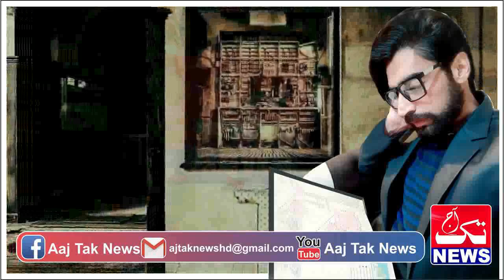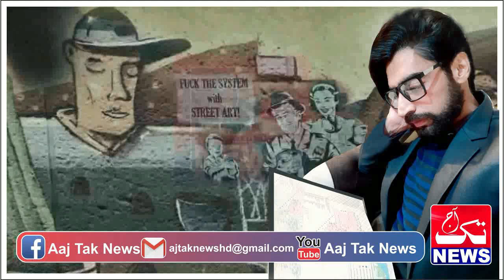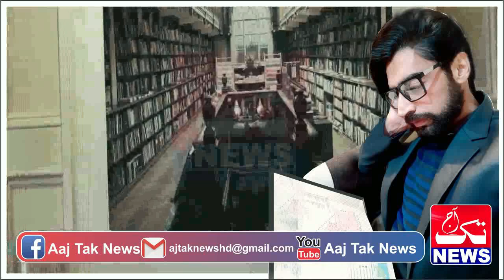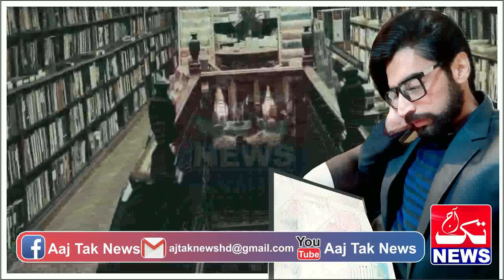Story Of Pak Spy Mr Ali Held A New Mission In A New Place Episode 33